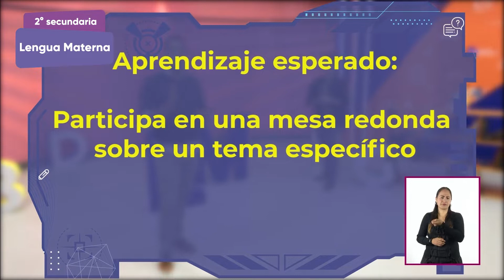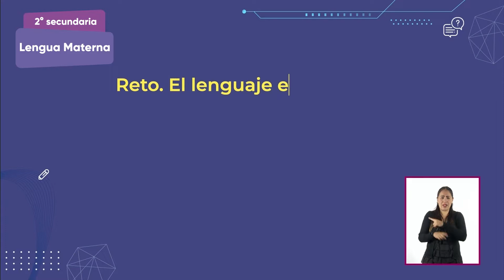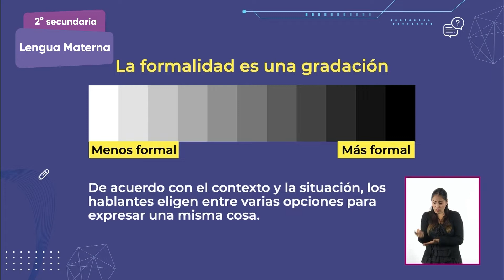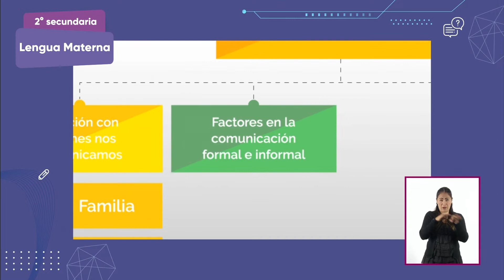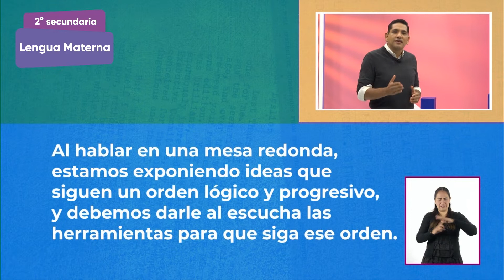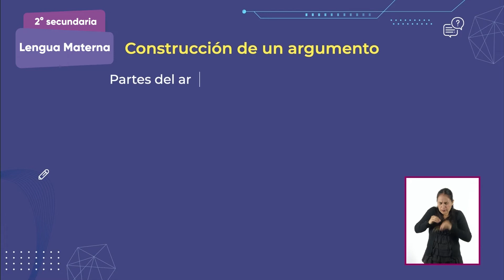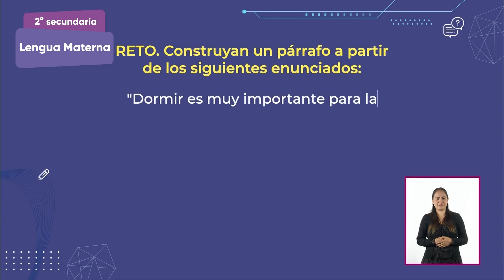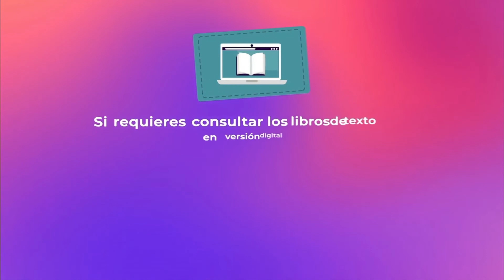2° Secundaria » Lengua Materna » Para hablar con propiedad